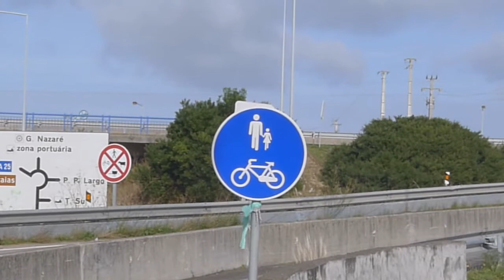Bike Ride Around Ria de Aveiro